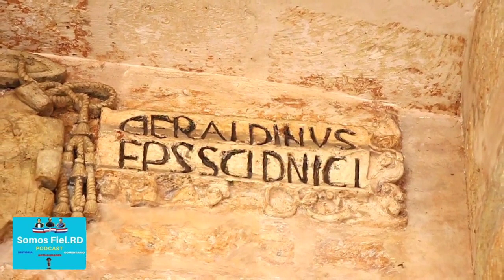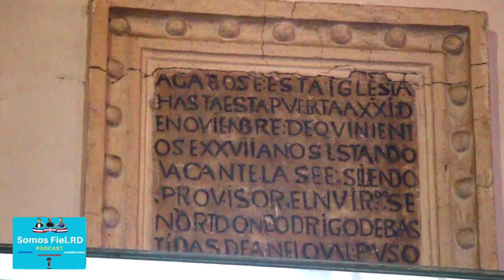Efemérides Dominicanos| Catedral Primada De América!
El 31 de agosto de 1541 fue consagrada la catedral de santo domingo también catedral primada de américa por ser la primera levanta en el nuevo mundo, a pesar de que su construcción comenzó en 1512 no fue hasta 1541cuando se inauguró.